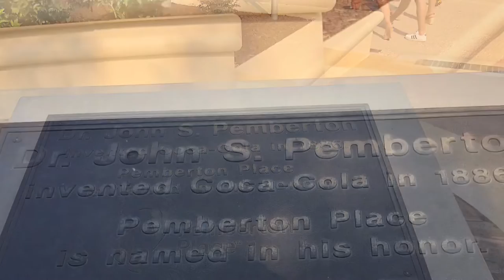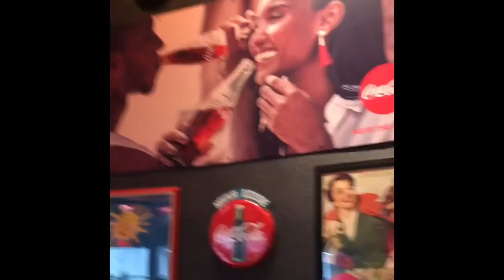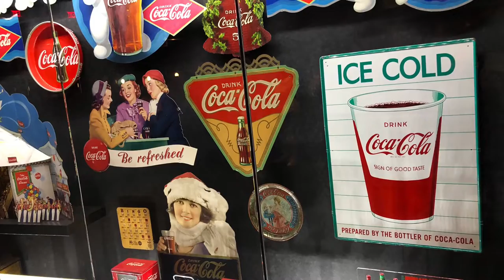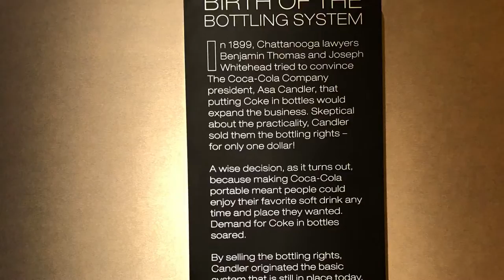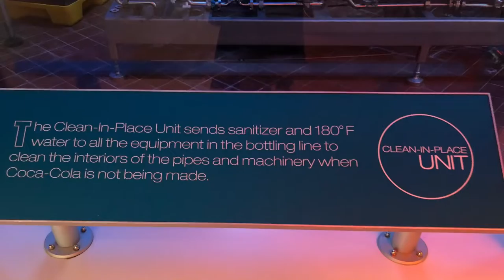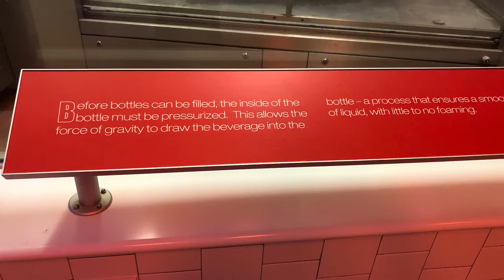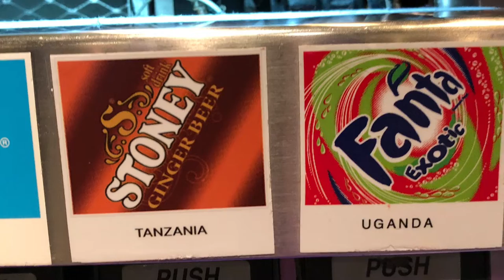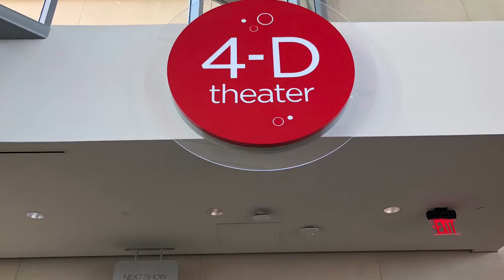[ World of Coca-Cola, Atlanta, Georgia ] Statue of Dr. John S. Pemberton